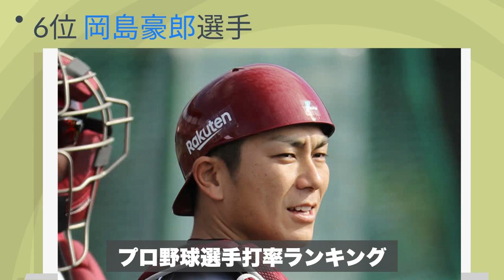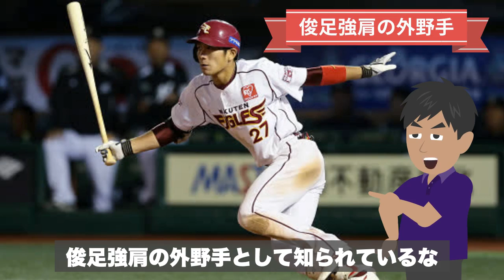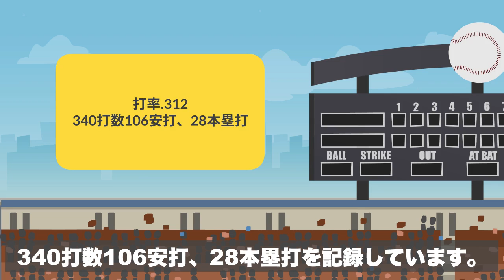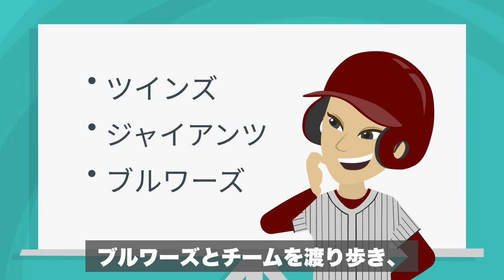【歴代最強選手ランキング】プロ野球選手の打率TOP10!2021年規定打席以上で一番高いのは？【吉田正尚】【森友哉】